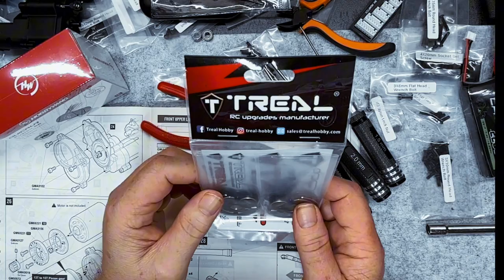SC REDNECK RC - Capra getting work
More Capra Upgrades

Amazon.com: Axial RC Truck 1/10 Capra 1.9 4WS Unlimited Trail Buggy RTR (Batteries and Charger Not Included), Red, AXI03022BT1 : Toys & Games

Check out my editing software, they have a free version and a Pro version.